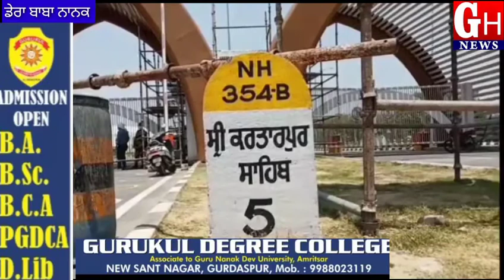ਕਰਤਾਰਪੁਰ ਕੋਰੀਡੋਰ ਦੇ ਫਲਾਈਓਵਰ ਨੂੰ ਲੈ ਕੇ ਭਾਰਤ ਪਾਕਿਸਤਾਨ ਦੇ ਤਕਨੀਕੀ ਅਧਿਕਾਰੀਆਂ ਦੀ ਹੋਈ ਮੀਟਿੰਗ GH NEWS